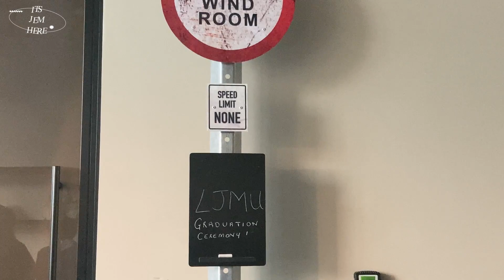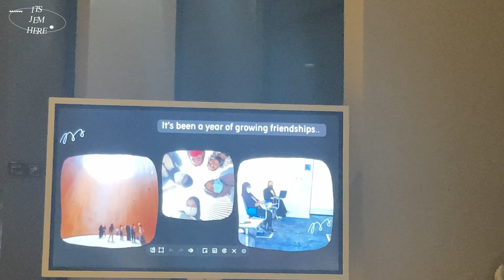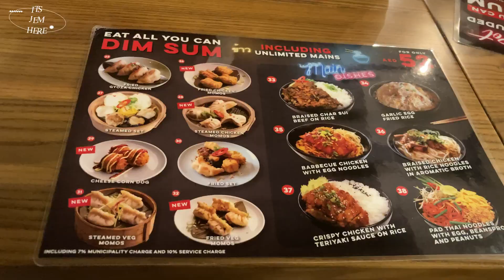Graduation Vlog 2022 (Liverpool John Moores University)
↳ 💌 open me!
hey precious jems!! another late upload vlog hehe. i have tons of pending old vlogs that's coming up so stay tuned. anyway, finishing this vlog made me sad cause i suddenly miss studying, but now we're all on our way to the working world and the pressure is getting worsah :p hope you enjoy this vlog tho ;)

+  yesstyle code ➭ ITSJEMHERE for % off your purchase!

🎞 production
📷 Iphone SE 2020 (2nd Generation)
🎬 Wondershare Filmora

❀ subcount ❀
2,393

tags/keywords:
graduation vlog, studying abroad vlog, living in dubai, adulting series vlog,  university vlog